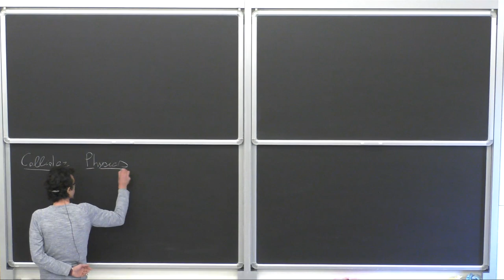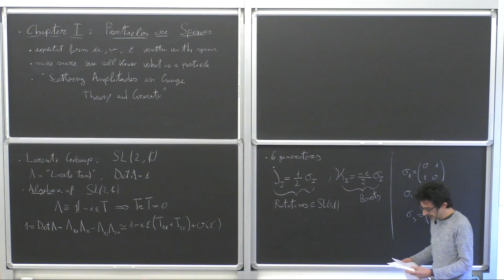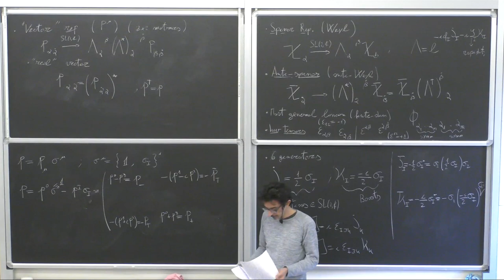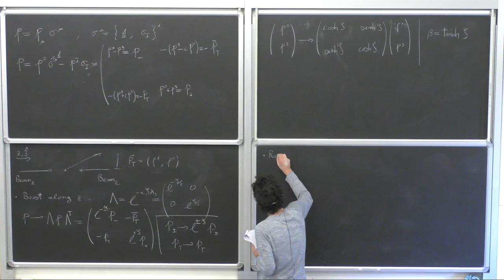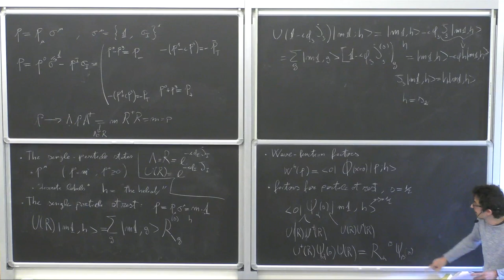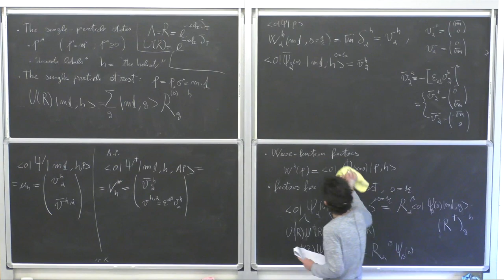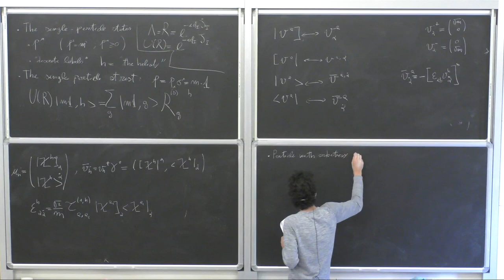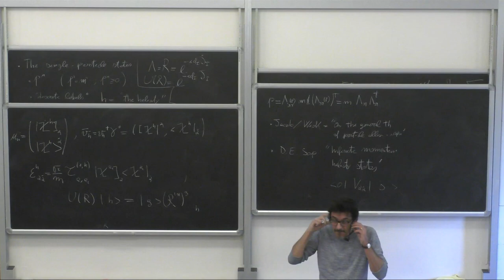Andrea Wulzer: "Collider Physics" - lecture I